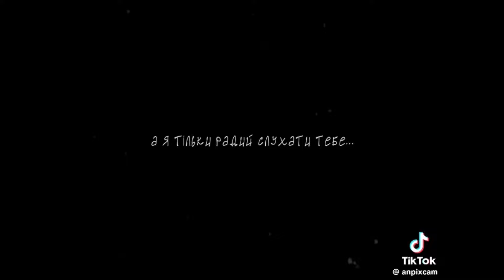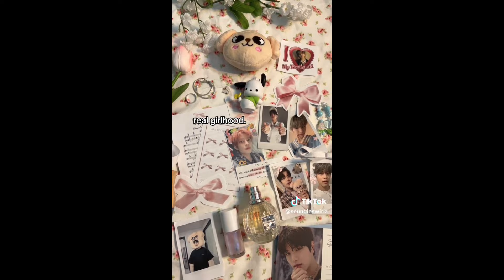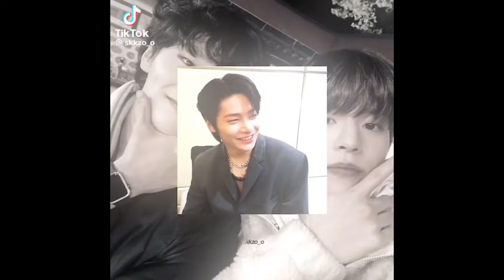skz edits!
sorry for not posting lol, school has been busy and just overall life. hope you enjoy i tried to make it extra long!

all creators of the songs and edits belong to their rightful owner, I dont own anything in this video!! it I reposted an edit from a creator that doesnt allow repost lmk so I can remove the video! go support the creators on tiktok! the creator tag / name of acct is at the end of each video :)